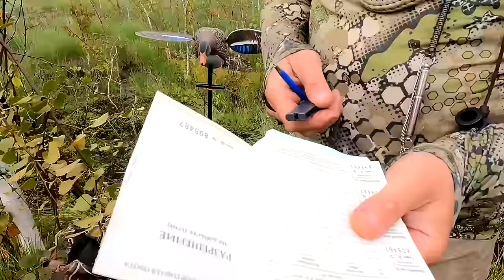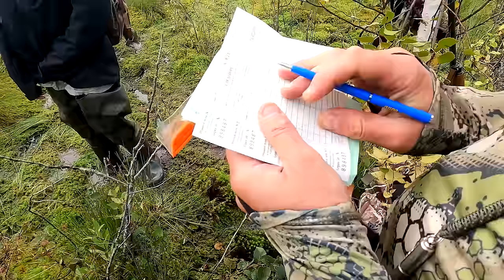ОТКРЫТИЕ НА УТКУ 2024 ЖЕСТЬ СТОЛЬКО УТКИ НЕ БЫЛО НИ КОГДА ((((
Всем привет .
открытие провели , покушать добыли а больше и не надо .
если бы не чучела и не махокрыл от Дак Мании можно было утро провести в пустую ((( но мы свою утку добыли .
всех с открытием друзья .